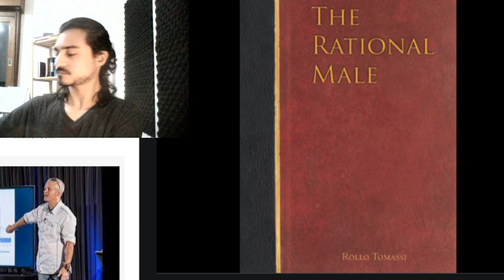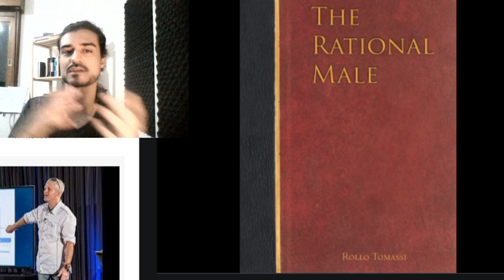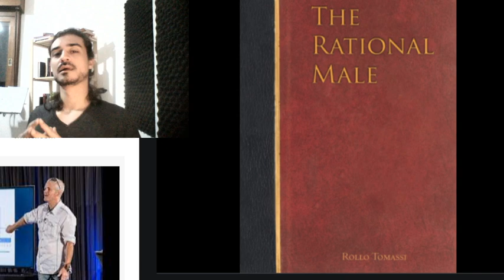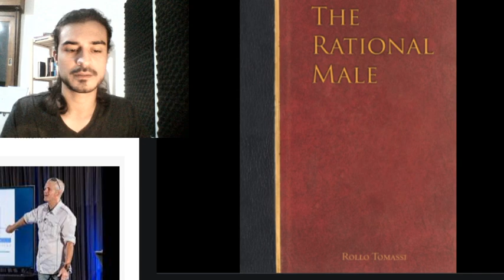Rollo Tomassi: Redpill é praxeologia?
Conteúdo: Redpill; Rollo Tomassi; praxeologia; economia; Mises; Menger; escola austríaca; escola de Salamanca; ação humana; valores subjetivos; relacionamentos; felicidade; ideologia e realidade.

LIVROS PUBLICADOS (MY BOOKS):

Trilogia filosófica